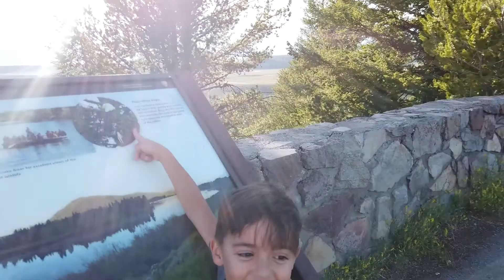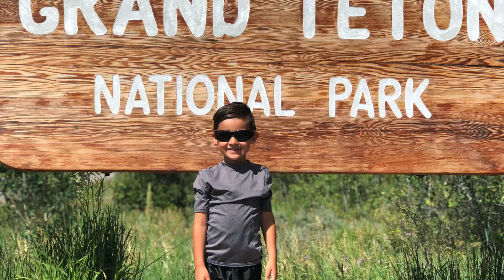Day 2 in The Grand Tetons and a ride on the Jackson Hole Aerial Tram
In this video, the weather was cleared so we took advantage and headed back to see The Grand Tetons. We stopped and checked out the Potholes, Jenny Lake, then ate lunch with an unforgettable view. From there, we journeyed to Teton Village to take a ride on the aerial tram to the summit of Mt. Rendezvous. On our way back to Dubois, we stopped at Schwabacher Landing, the Snake River Overlook, and saw some wildlife on the way out of the park.